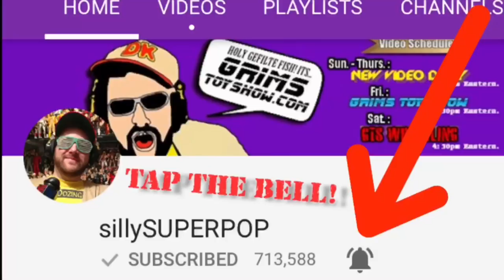NEW RING? SHIELD IN GTS? WWE TOY SHOPPING GOES WRONG!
GTS wrestling supercard event features an official crazy gts youtube tag team wrestling heavyweight championship match gone wrong with epic wwe finishers and more in this professional wrestling ppv sports entertainment video!

This is not a real. Its comedic fantasy role play family friendly pg rated professional wrestling style wwe sports entertainment. Dont miss daily episodes from the greatest toy collector of all time, GRIM!